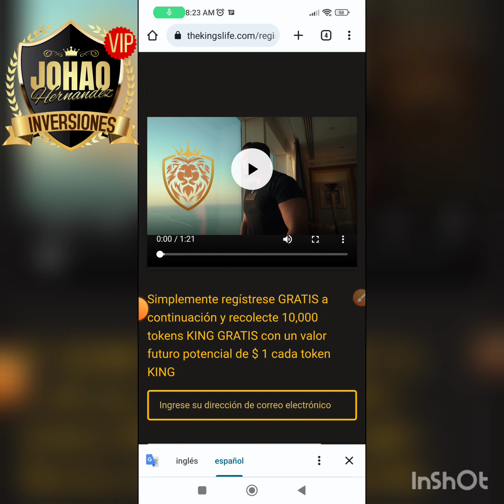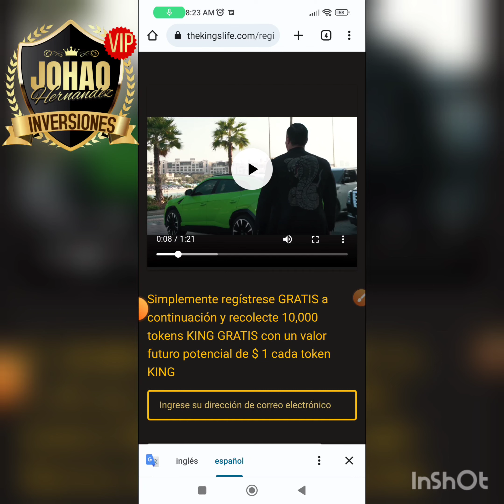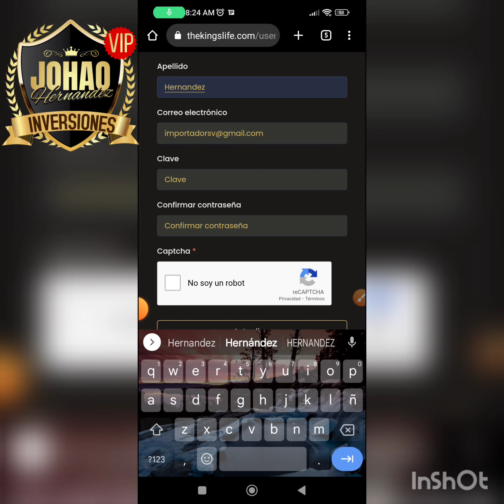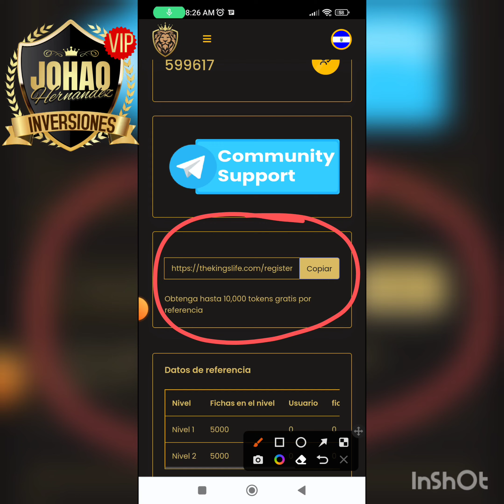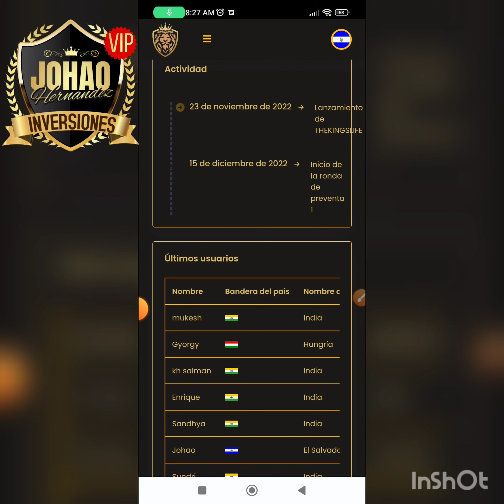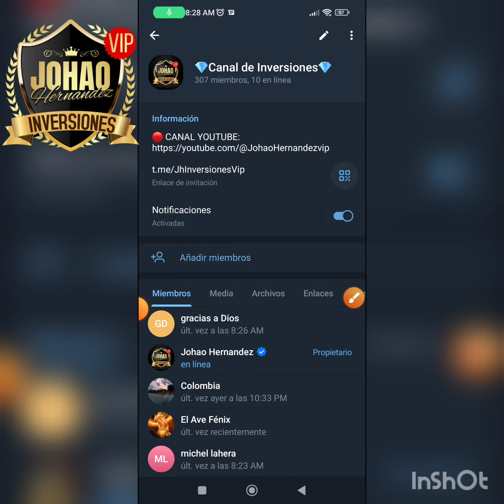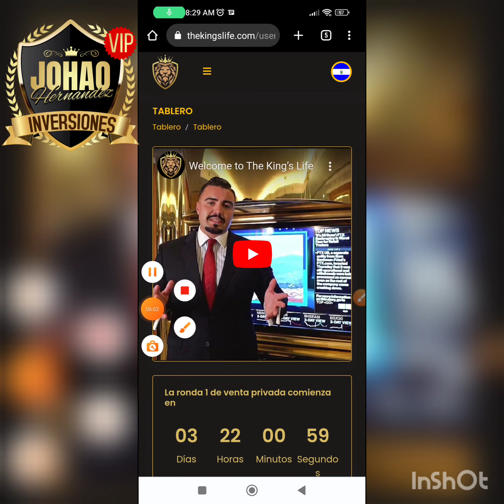🛑 10,000 Tokens KING Gratis, termina en 3 días , aprovecha y registrate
Buenos días,

¿Cómo estás?

*¡Aquí hay ALGO que no debe PERDERSE!*

Primer ingreso de ecosistema tokenizado real GRATIS, más de 7 ecosistemas EN construido.

Louis Casper Dunweber: Fundador y CEO - TheKingsLife
Un empresario multimillonario con vasta experiencia en Criptomonedas

y comercio de acciones

10,000 tokens GRATIS / USDT TRC-20 GRATIS / RECOMPENSAS DE STAKING GRATIS:

- Se acreditan 10,000 tokens KING GRATIS en su backoffice
- Estos tokens pueden tener un valor potencial de $ 1 cada uno en un futuro cercano
- USDT TRC-20 GRATIS de sus compras de referencia enviadas a su USDT TRC-20

¡Cartera! - ¡Recompensas de APUESTAS GRATUITAS de fichas GRATUITAS ganadas + recompensas en efectivo!

Pronto verá que se habla del token $KING en todas partes de Fox News

a Yahoo News a Bloomberg, CNBC, NY Times Square, Burj Khalifa, etc., etc.

Replanteo, NFT, KingsLifeUniversity, KingsLife Vapes, KingsLife Metaverse, etc.
El token $KING puede estar potencialmente haciendo un 10x a 100x una vez que comienza a cotizar en

intercambios con su próximo ecosistema emocionante!

Este será el mercado de servicios de conserjería en línea de lujo más grande del mundo

Y por lo tanto, por primera vez, un token criptográfico respaldado con una utilidad del mundo real

Todos los tokens lanzados para el comercio en febrero de 2023 y puede intercambiar, comprar y

¡Vender! Nombre del token KING TOKEN / Token Ticker KING Suministro total: 200 mil millones /
Cadena de tokens: Binance Smart Chain

Video de bienvenida del CEO y fundador, el Sr. Louis Casper Dunweber

Como hacer el registro 👇

¡5000 recompensas de nivel 1 de recomendación GRATIS!
¡5000 recompensas de nivel 2 de referencia GRATIS!

10% - 5% Comisiones de referencia!
Prelansamiento 👆 lansamiento 👇
¡Se aceptan todas las criptomonedas!